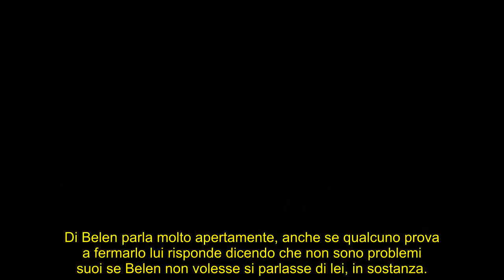Antonino Spinalbese, la stizza di Cecilia Rodriguez: “Cosa penso di lui al GF Vip”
Il Vippone di Signorini ha parlato non poche volte di Chechu nella Casa, oggi è arrivata la reazione della sorella di Belen